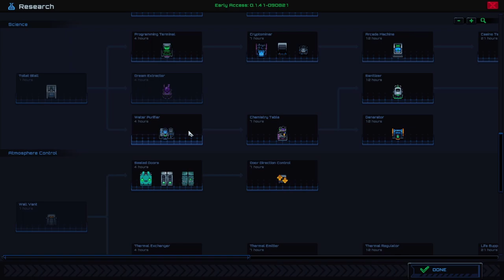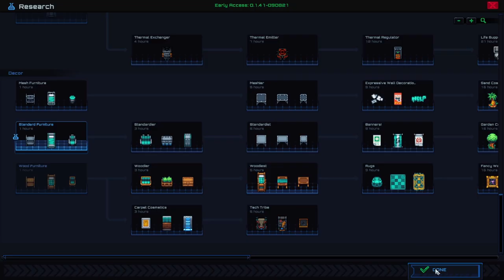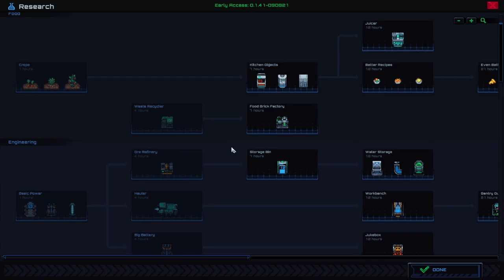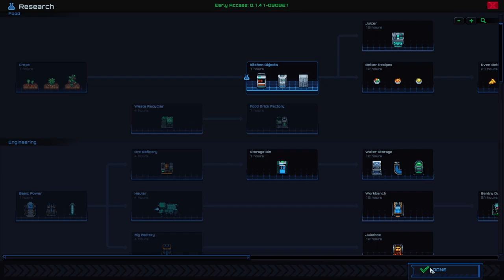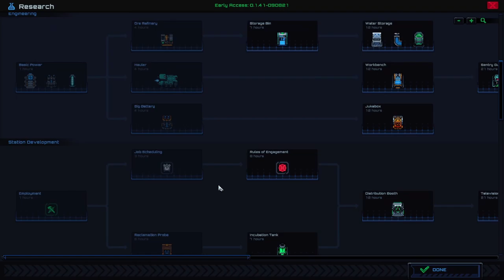Let's Play Starmancer Ep 4 - Recycling My Biowaste Into... Food Bricks?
In this episode I finally get my dream monetization machine set up and then I also set up some waste recycling and a very basic farming operation. This run is going much better!

Obey protocol or go rogue as you take on the role of a powerful A.I. in Starmancer. Build bustling space ports, secret laboratories, and incubators for mysterious eggs. Defend against starvation, sabotage, and space zombies. Don't worry, you can always grow more humans.
Starmancer Let’s Play
Starmancer Gameplay
Starmancer Playthrough